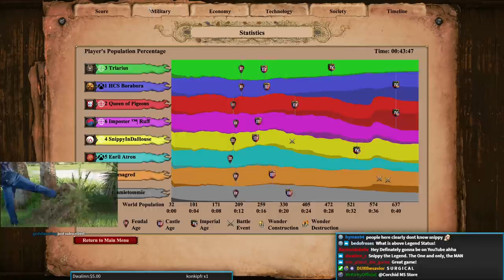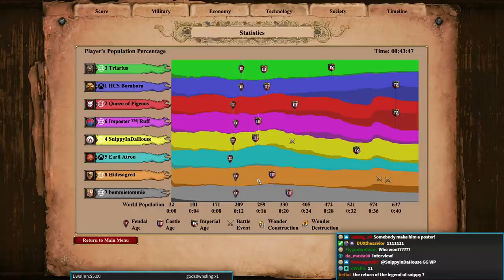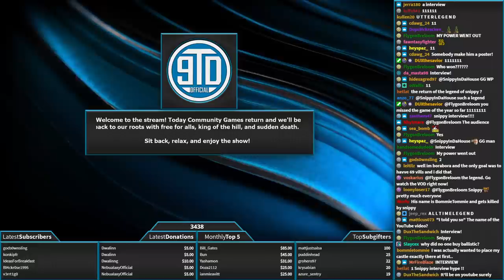The Legend of Snippy... Snipes!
The Legend of Snippy loves to play the game one way. Others might not like it too much.